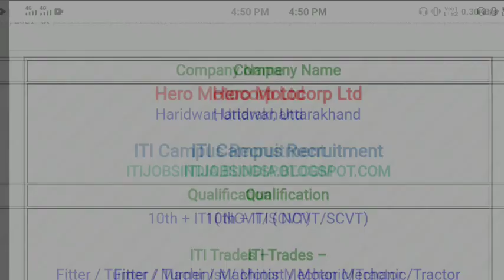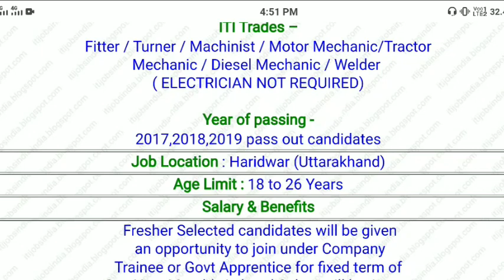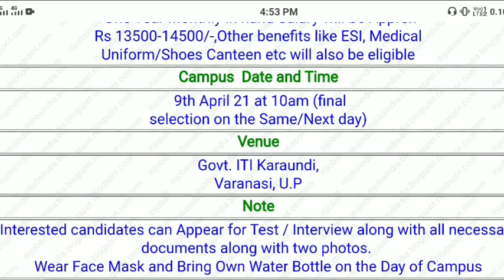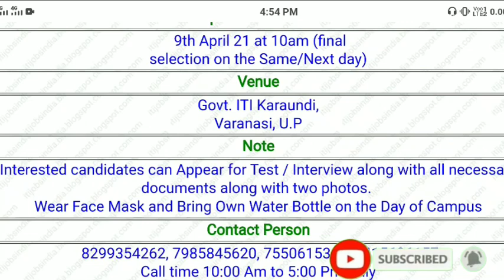Hero Motocorp job vacancy 2021 || ITI NCVT/ SCVT Pass Out Candidate || latest job 2021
Your Quries
: Hero company mein job kaise karen
Hero Motocorp Uttarakhand plant main job ke liye Kaise apply Karen
Hero Motocorp vacancy 2021
Hero Motocorp uttarakhand  company mein job Kaise Paye
Hero Motocorp job
ITI pass out job
Job Adda